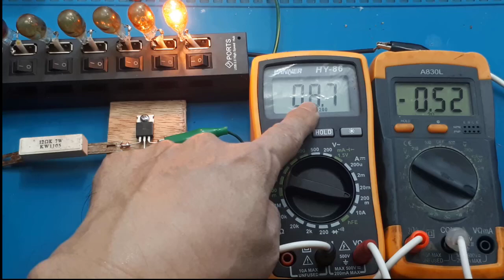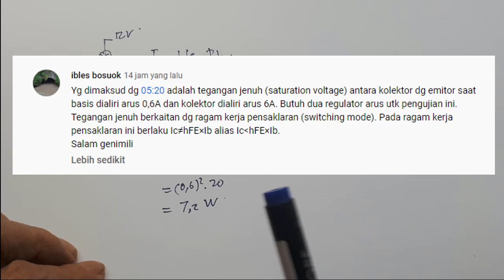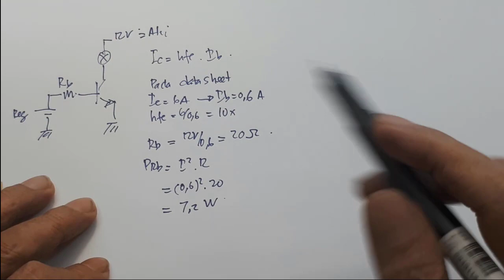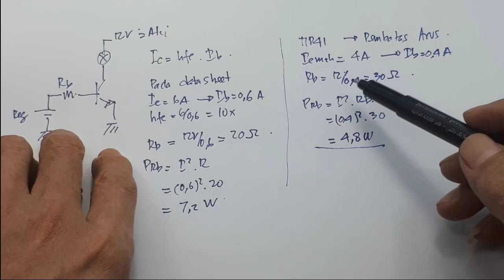Fungsi Resistor basis pada TIP41C┃resistor basis tr final┃R basis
video ini hanya menunjukan fungsi resistor pada basis transistor, khususnya transistor TIP41C.
Spesifikasi TIP41 datasheet TIP41 TIP41A original persamaan tip41C / TIP41B / TIP41C NPN Epitaxial Silicon Transistor  transistor tip41c dan tip42c fungsi transistor tip41c transistor tip41c datasheet persamaan transistor tip41c transistor tip41c amplifier tip41c berapa watt

Link Pembelian :
Kenapa Transistor TIP41C sering digunaan┃Cara ukur TIP41
ORIGINAL TIP41C TIP41 NPN Power Transistors STMicroelectronics

Persamaan TIP41C:
BD711
BD911
BDT41C
BDT41CF
MJE5180
MJE5182
TIP41CF
TIP41CG
TIP41D
TIP41E
TIP41F
TIP42D

Spesifikasi dan Datasheet Transistor TIP41C
Jenis                                                  NPN
Arus kolektor max.                          6 A
Tegangan kolektor – emitor (Vce) 100 V
Tegangan basis – kolektor (Vbc) 100 V
Tegangan basis – emitor (Vb)         5 V
Disisipasi kolektor max.                 65 W
Frek. transisi max.                         3 MHz
Tingkat penguatan                        15 – 75

Simple electronic Test kenapa Transistor TIP41C sering digunaan
Video ini memberi penjelasan kenapa transistor tip41c sering digunakan para youtuber.
0:00 radal05
0:15 scematic percobaan
1:00 Rb maksimum
1:23 test perbandingan Ib dengan Ic
6:14 transistor sebagai mode switching